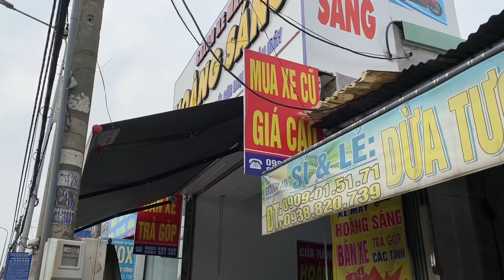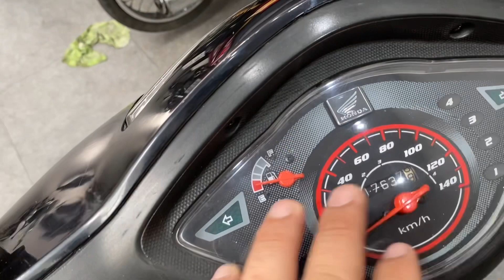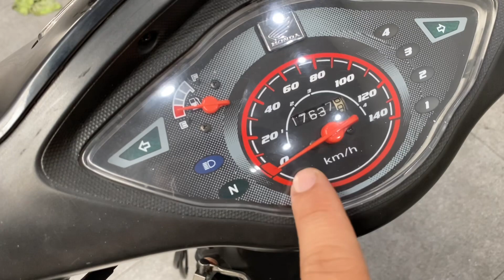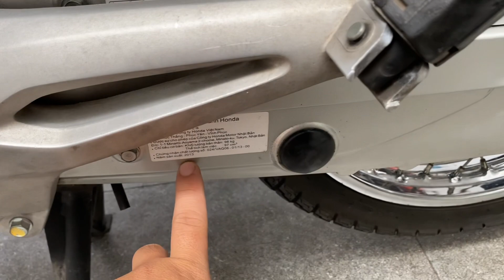Chuyên Xe Cũ Giá Rẻ Wave Alpha 2013 Zin Đẹp Lh 0983533445